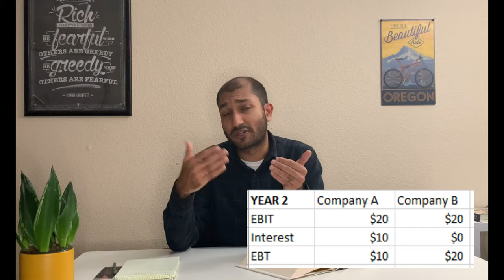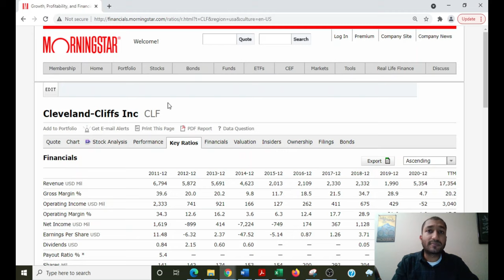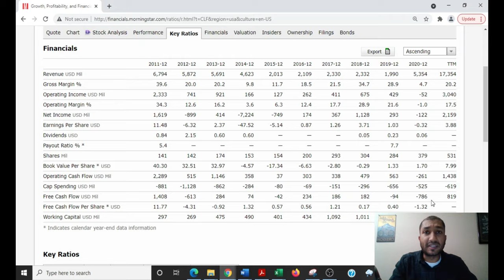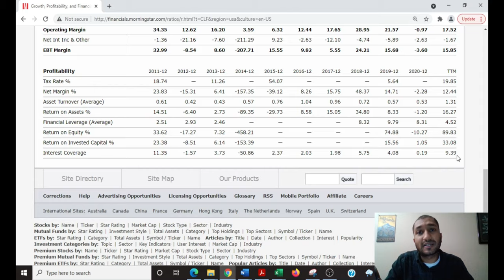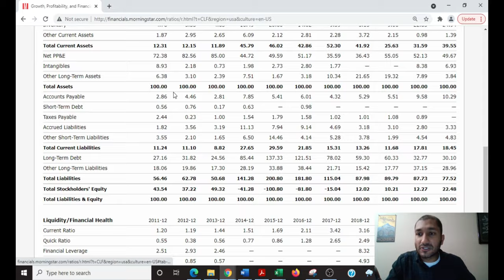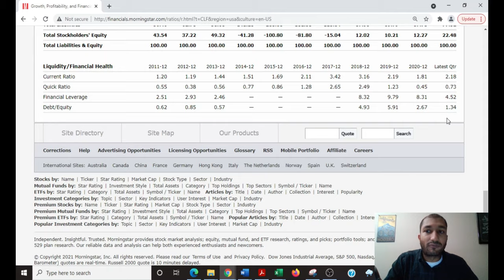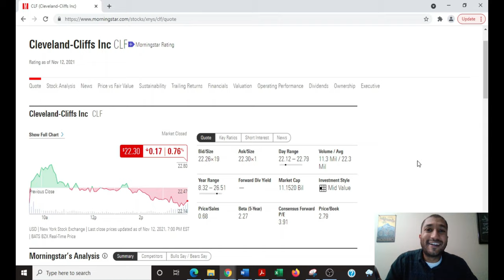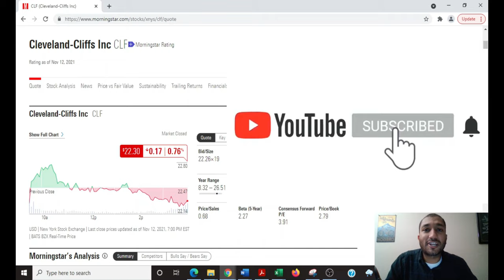Top Heavy Capital Structure Speculation - Security Analysis - Cleveland Cliffs Stock (CLF)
In this video, we review a speculative approach that Benjamin Graham and David Dodd discuss in the Security Analysis. Here is the link to the 2nd Edition of Security Analysis . We apply this concept to Cleveland Cliffs (CLF), and perform a fundamental analysis on the company. We also review various key ratios, and compare CLF to S&P500.

Timestamp
0:00​ Introduction / Speculative Approach
3:13 CLF Key Ratios Analysis
10:33 Conclusion

The Security Analysis, written by Benjamin Graham and David Dodd, was the textbook that Warren Buffett used in college, when he studied under Ben Graham. Buffett attributes his investment success and valuation skills to this book.

You can read about our blog posts about the Key Takeaways from the Security Analysis: Part 1

Company Overview: Cleveland-Cliffs Inc. operates as a flat-rolled steel producer in North America. It also manufactures iron ore pellets. The company is vertically integrated from mined raw materials and direct reduced iron to primary steelmaking and downstream finishing, stamping, tooling, and tubing. It serves a range of markets through offering of flat-rolled steel products and supplies steel to the automotive industry. The company was formerly known as Cliffs Natural Resources Inc. and changed its name to Cleveland-Cliffs Inc. in August 2017. Cleveland-Cliffs Inc. was founded in 1847 and is headquartered in Cleveland, Ohio.